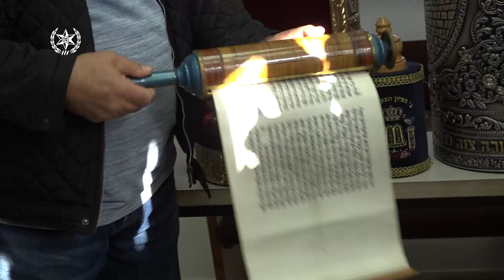ספרי התורה הגנובים מוחזרים לבית הכנסת בשדרות. קרדיט: דוברות המשטרה